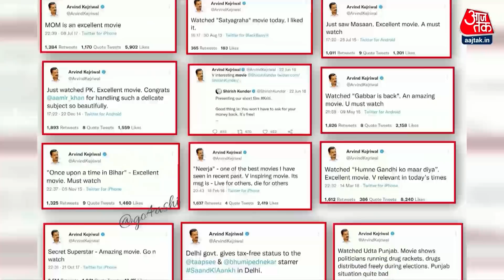Halla Bol: आम आदमी पार्टी और भाजपा में फिल्म 'द कश्मीर फाइल्स' को लेकर सियासत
The Kashmir Files : बीजेपी ने फिल्म द कश्मीर फाइल्स पर केजरीवाल की टिप्पणी पर निशाना साधा है. संबित पात्रा ने सीधे सीएम पर सवाल खडे किए है. देखिए फिल्म को लेकर जारी है राजनीति